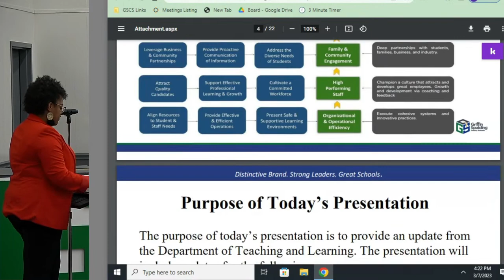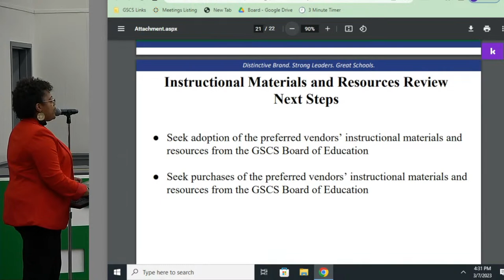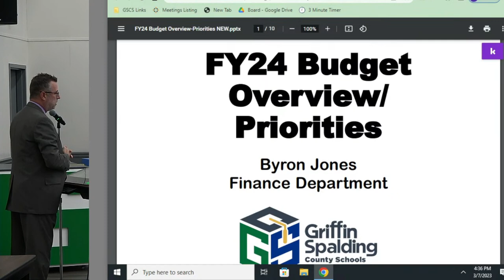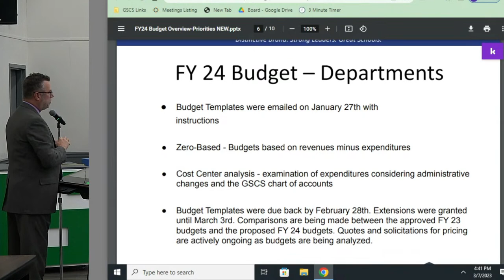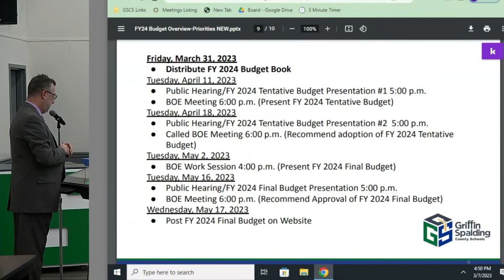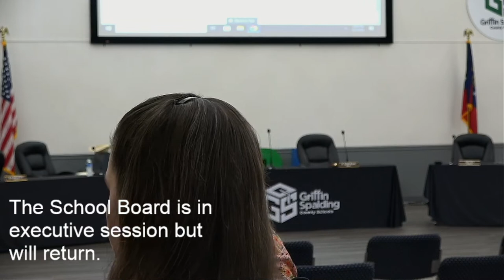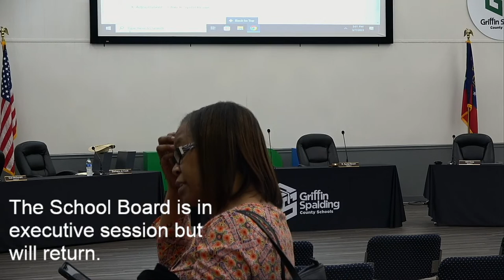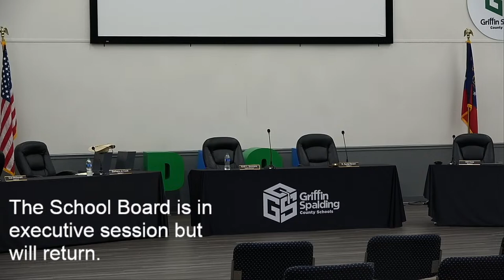Griffin Spalding BOE Work Session for March 2023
Griffin Spalding County Board of Education conducts its work session for the month of March.